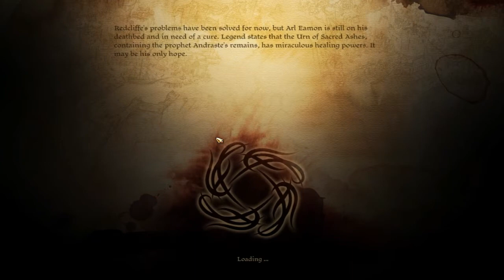Dragon Age: Origins Playthrough - Part 166 - by Cady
Welcome to the one houndred and sixtysixth part of my Dragon Age: Origins playthrough. The main event of this video is that I have trouble dealing with the Rocky Road and I get into Denerim's Market District.